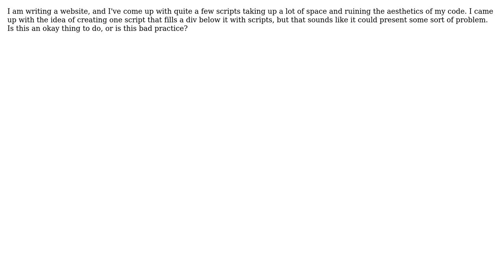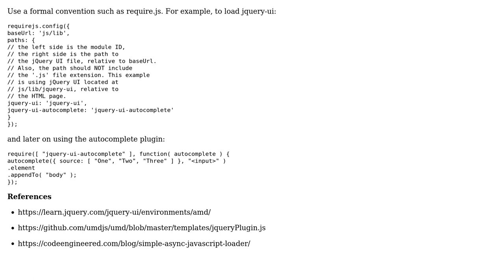Software Engineering: Is it a good practice to use jQuery object to load scripts onto page?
With thanks & praise to God, and with thanks to the many people who have made this project possible! | Content (except music & images) licensed under CC BY-SA | Music | Images & others | With thanks to user Paul Sweatte user Nick Fulton and the Stack Exchange Network Trademarks are property of their respective owners. You are responsible for your own actions.